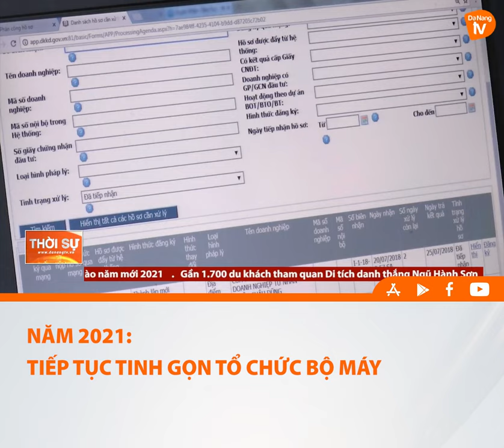NĂM 2021: TIẾP TỤC TINH GỌN TỔ CHỨC BỘ MÁY